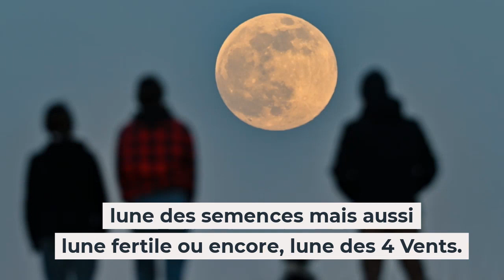En images : la première Super lune rose de 2021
La pleine lune appelée lune rose a eu lieu entre 3h31 et 5h31 dans la nuit du 27 avril.

C'était aussi la première Super Lune de 2021. Un phénomène qui se produit lorsque la lune est au plus proche de la terre.

C'est le "périgée syzygie".

Cette nuit la lune était à une distance de 357 378 km de la Terre au lieu de 384 000 km.

Pourquoi l'appelle t-on lune "rose" ?

Son nom fait référence à la floraison printanière d'une plante, la Phlox subulata, que l'on trouve en Amérique du Nord.

C'est aussi la première pleine lune qui apparaît juste après l'equinoxe de printemps.

Plusieurs noms qualifient cette supermoon : lune des graines, lune aux oeufs, lune aux poissons, lune des semences

mais aussi lune fertile ou encore, lune des 4 Vents.

La prochaine Super lune de l'année aura lieu le 26 mai 2021. Elle est appelée lune du lièvre, mais aussi lune du Wesak,

lune des fleurs ou lune des plantations.

Crédits photos 📸
Epa-Efe / Upi / Xinhua / Maxppp